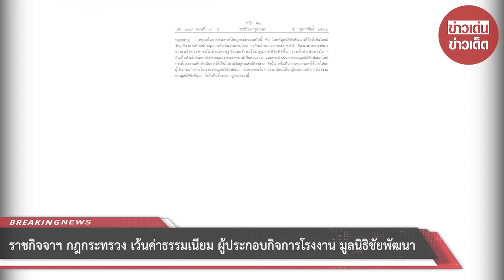ราชกิจจาฯ กฎกระทรวง เว้นค่าธรรมเนียม ผู้ประกอบกิจการโรงงาน มูลนิธิชัยพัฒนา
ขอบคุณที่มา :
ขอขอบคุณข้อมูลจาก: